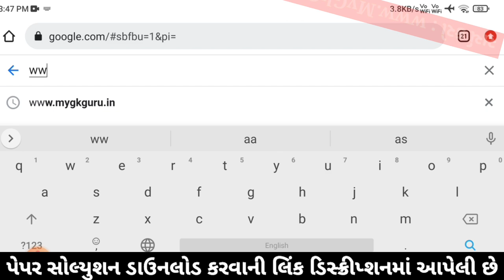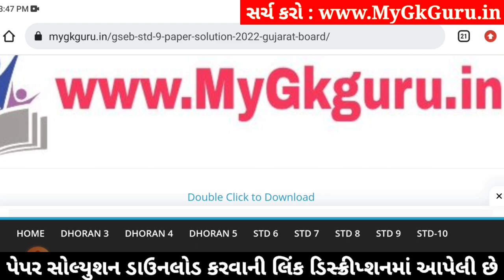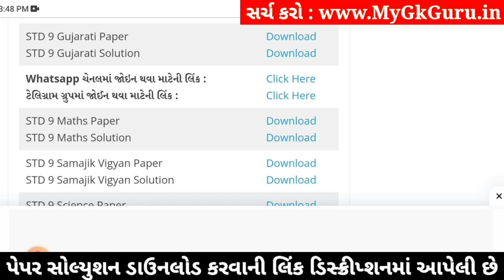std 9 gujarati ekam kasoti 4/1/24, std 9 ekam kasoti 4/1/24 gujarati, std 9 gujarati paper solution